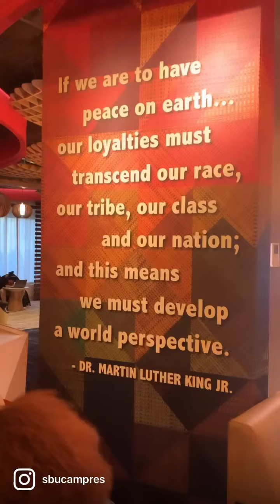OA Annabelle Week In The Life | Stony Brook University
Executive Producer:
Producer:
Created By:

Videographers: Campus Residence Marketing Team
Edited by: